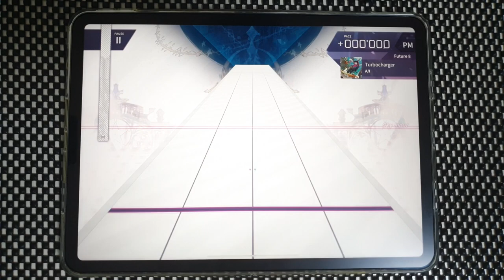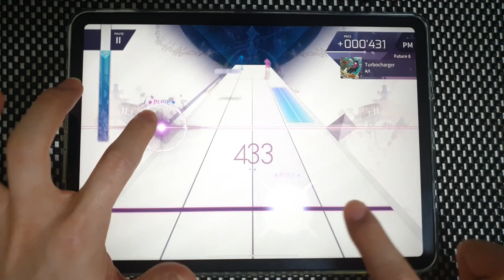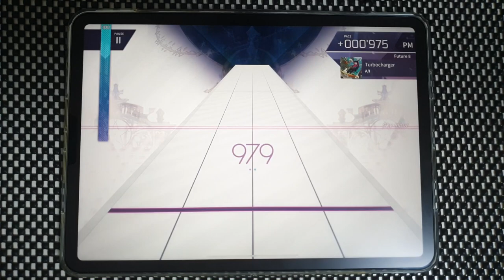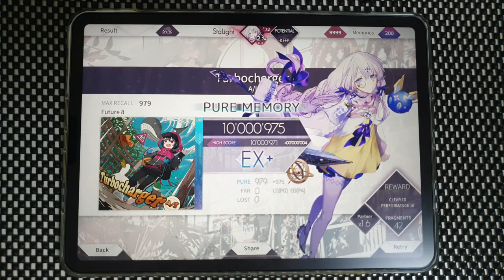【Arcaea】 Turbocharger [Future 8] PURE MEMORY (MAX-4)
Arcaea v3.6.2
A/I - Turbocharger
Speed: 4.7
Offset: 104

Device:
iPad Pro 11-in. (3rd gen.)  (= Pro 5)
Recording Device:
Galaxy Note 10+
ZOOM H4n